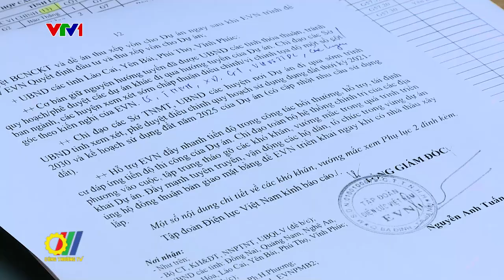Những nhiệm vụ trọng tâm để gỡ vướng cho các dự án lưới điện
Tại cuộc họp về tình hình triển khai các dự án lưới điện phục vụ nhập khẩu điện từ Lào, dự án lưới điện đồng bộ giải tỏa công suất các Nhà máy nhiệt điện Nhơn Trạch 3, Nhơn Trạch 4 và dự án đường dây 500 kV Lào Cai - Vĩnh Yên, đại diện lãnh đạo các tỉnh liên quan đã báo cáo nhanh kết quả nhiệm vụ được giao từ cuộc giao ban kỳ trước; nêu các khó khăn phát sinh; đồng thời nêu các giải pháp kiến nghị các bộ ngành hỗ trợ giải quyết…